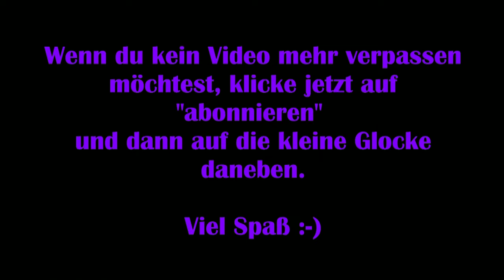The Witcher 3 #09 – Krieger der wilden Jagd [Lets Play] [Deutsch] [Next Gen Update]